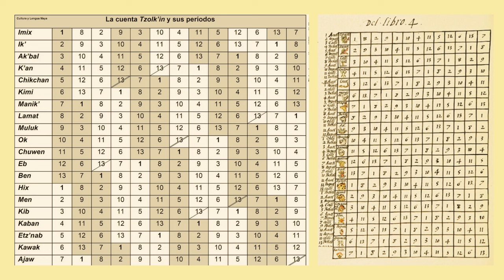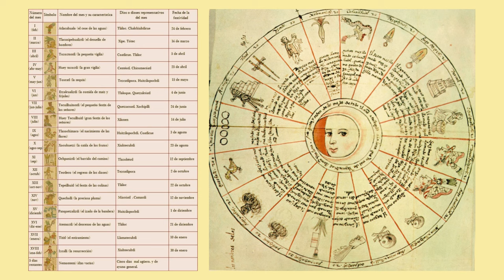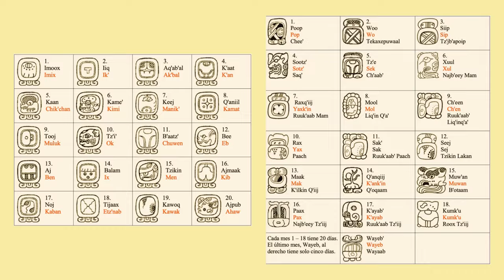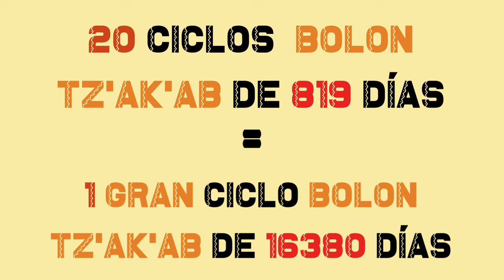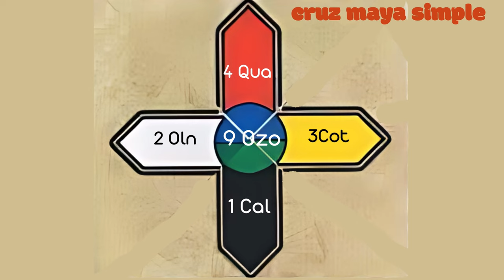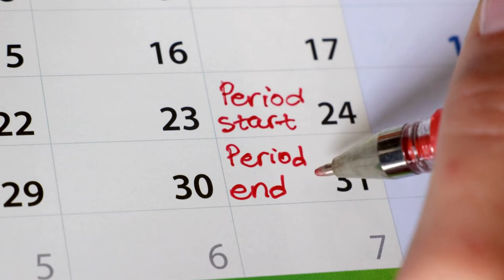TZOLKIN HAAB y BOLON DZAKAB: Para qué Sirven? Nociones Básicas y Cómo utilizarlos en el Día a Día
En este video hablaremos sobre los Calendarios del Anáhuac de manera sencilla y práctica, para que adquieras los conocimientos básicos para poder utilizarlos en tu desarrollo personal, espiritual y material.
Quiero mostrarte la vigencia que siguen teniendo hasta nuestros días y como puedes potenciarte a través de ellos.
Estos calendarios son un legado que los antiguos sabios de Anáhuac nos han dejado a toda la humanidad, por esto
👉🏼 te invito que mires este video hasta el final,
👉🏼 me dejes tu comentario,